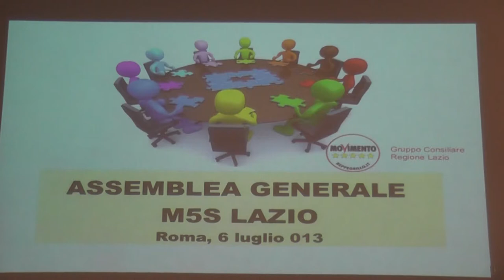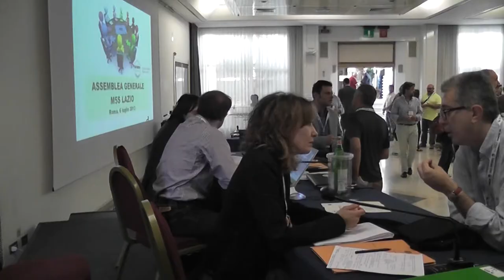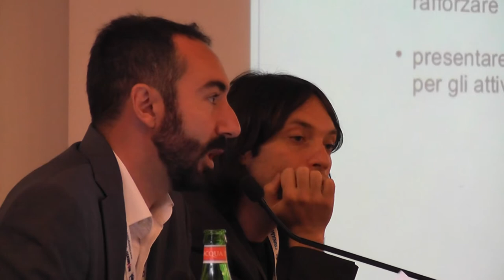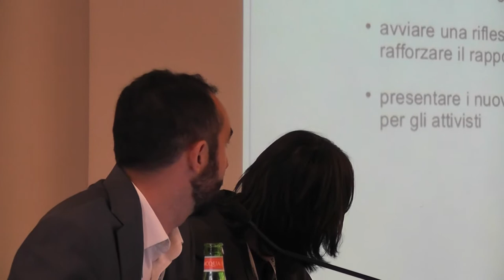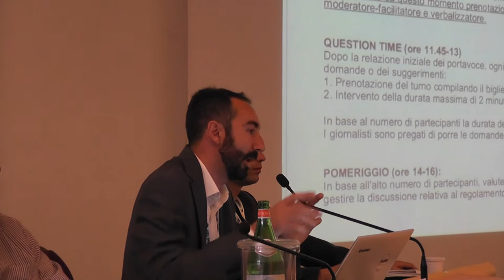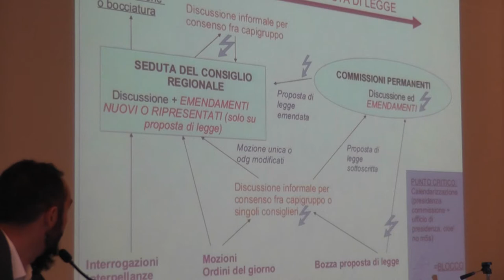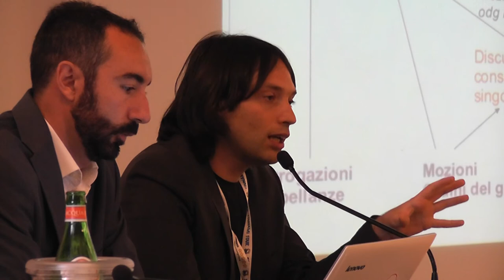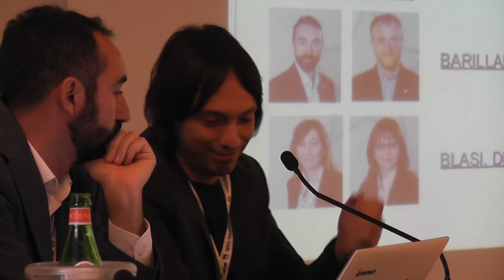m5s assemblea generale regionale Lazio